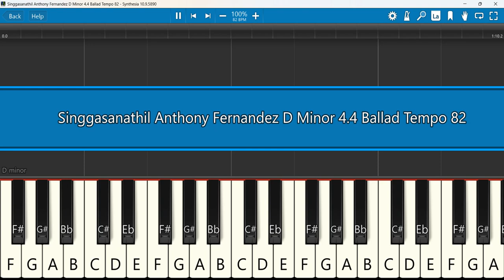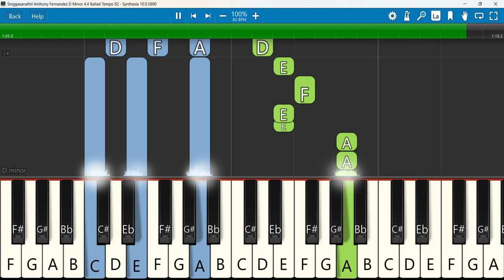Singgasanathil Keyboard Notes D Minor 4/4 Ballad Tempo 82 | Anthony Fernandez | சிங்காசனத்தில்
Anthony Fernandez - Singgasanathil Throne of God Nithiyar Rufus Ravi
 Keyboard Notes